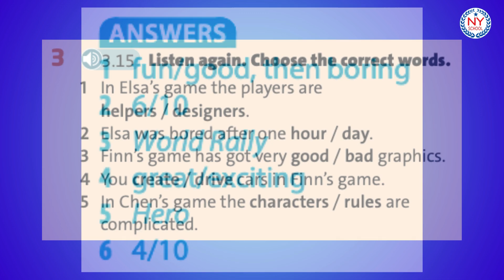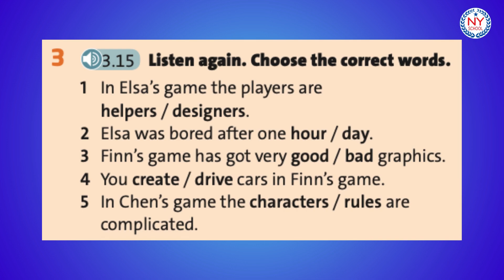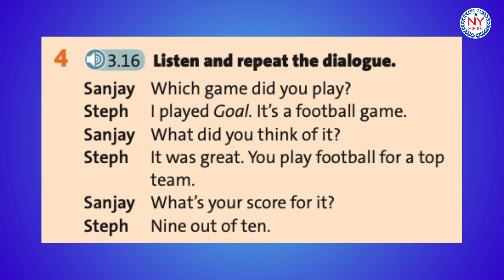[NYSHOOL] Page 115 - Friends Plus 6 - Unit 6 Extra Listening and Speaking (CÓ ĐÁP ÁN)